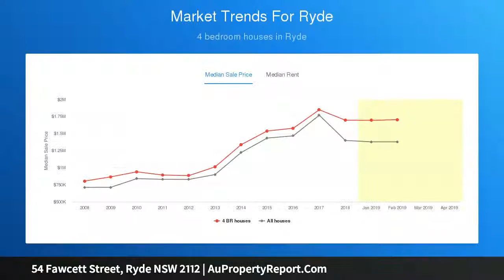54 Fawcett Street, Ryde NSW 2112 | AuPropertyReport.Com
54 Fawcett Street, Ryde NSW 2112
Property Type: house
Bedrooms: 5
Bathrooms: 5
Car Space: 1
Fantastic new family home of designer aesthetic